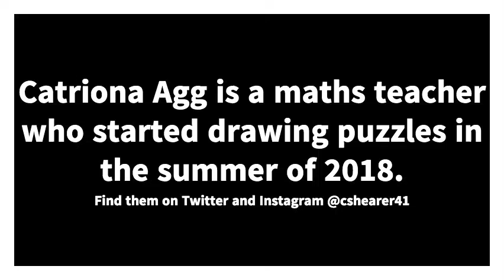When I Ran Out of Geometry Snacks - Catriona Agg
Math Buffet is 24 hours of math puzzles, stories and art will entertain, mesmerize and tickle your fancies. If you’re fed up eating mathematics by yourself - this is your day! Come and celebrate - solving puzzles together - dancing like a happy fractal - cooking up coordinate cakes.

This clip features Catriona Agg, a maths teacher and fan of geometric puzzles.